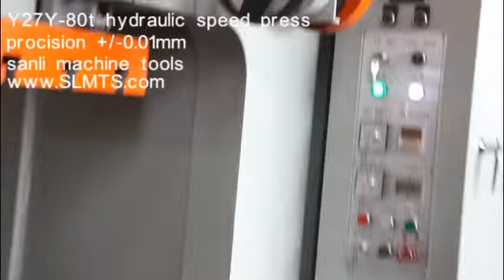Y27Y 80 hydraulic press procisioned on + 0 01mm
- Advanced structure, reliable and precision performance, complete functions, highly production
- Suitable for punching,stretching and pressing of plastic materials
- Hydraulic drive system, reliable, durable & easy maintenance
- Adjustable press force, avoid overload
- Pressure hold & time delay functions
- Adopt speed cylinder, quick slider approach and return
- Smart press procedure, smaller motor & pump, less electricity cost, less noise
- Centralized button control, with adjustment, manual, semi-auto and auto operations
- Optional: CE standard safety photoelectric protection
 Auto Lubricator
 Cooling system